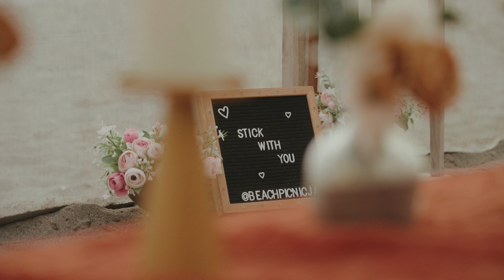Kumar - Stick With You (Official Video)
Kumar - Stick With You

Produced by DJ DENSEN
Oneness Records

Shot & directed by Benjamin Zecher
Produced by Laava Royal